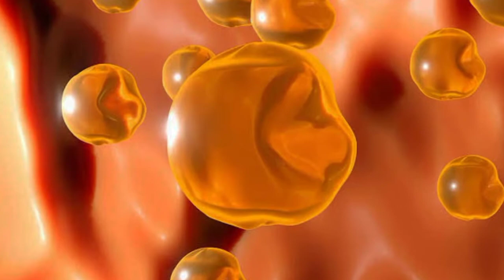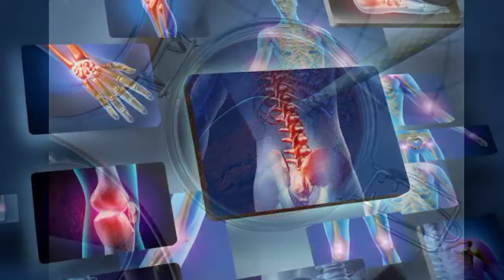Manfaat Garam Masala, Sempurnakan Rasa dan Hangatkan Tubuh